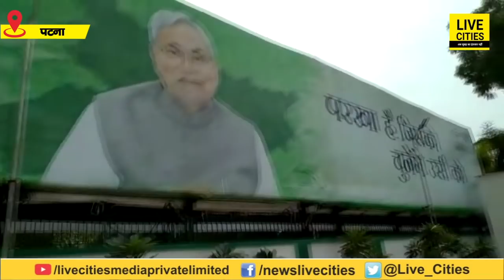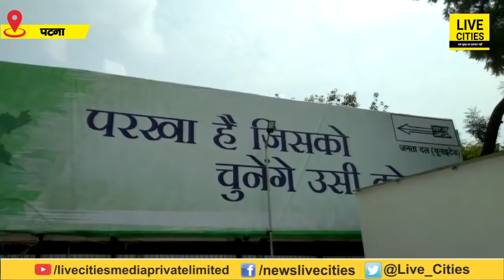Bihar Chunav : नए नारे के साथ JDU चुनावी मैदान में उतरने को तैयार, कार्यालय में लगा नया Poster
Bihar Chunav : नए नारे के साथ JDU चुनावी मैदान में उतरने को तैयार, कार्यालय में लगा नया Poster | Bihar News | LiveCities